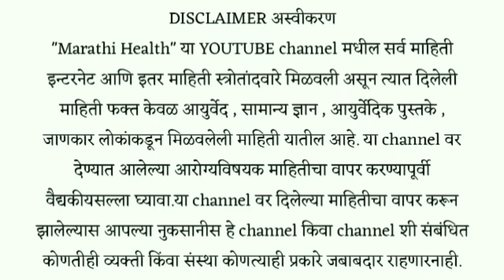1 मिनिटात डोकेदुखी इलाज ! Dokedukhi gharguti upay ! Marathi health upay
नमस्कार मित्रांनो,